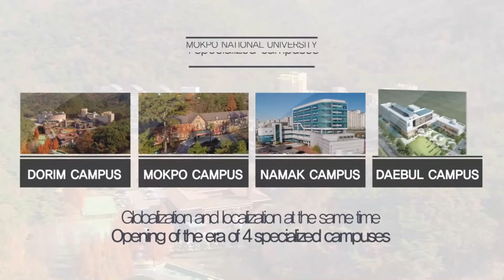TAN DU HỌC SNH ĐẠI HỌC HÀNG HẢI MOKPO - TRI ÂN VHS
🌟🌟 VISA_HÀN_QUỐC - CHÚC MỪNG TÂN SINH VIÊN ĐẠI_HỌC_HÀNG_HẢI_MOKPO KỲ THÁNG 3 NĂM 2020 🌟🌟

Chúc mừng Việt Anh 28 tuổi, sống tại Hưng Yên, đã cầm trên tay Visa Hàn Quốc.

Chúng ta hãy cùng nghe chia sẻ của Việt Anh về quá trình xử lý hồ sơ và học tập tiếng Hàn tại VHS nhé.

💗 Cảm ơn bạn đã cùng chúng tôi lưu lại những ký ức tươi đẹp.

👉👉👉 VHS - không gì là không thể ✌️✌️✌️

📌 Uy tín - Tận tâm - Đăng ký Du học là "BAY"✈️✈️✈️

⭕️⭕️ LIÊN TỤC

⭕️⭕️ LIÊN TỤC

VIỆN ĐÀO TẠO VÀ TƯ VẤN DU HỌC VHS
📍Trụ sở chính: Số 42, phố Hồng Tiến ( ngõ 208, đường Nguyễn Văn Cừ cũ), phường Bồ Đề, Q.Long Biên, TP.Hà Nội